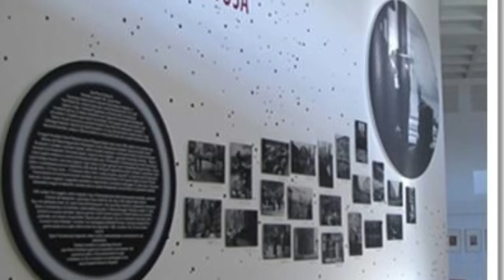Balassi Intézet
A Balassi Intézet a határon túli magyar kultúra magyarországi és az egyetemes magyar kultúra külföldi bemutatásáért felel. Az egységes és egyetemes magyar kultúrát terjeszti és népszerűsíti a nagyvilágban, úgy hogy ezzel párhuzamosan segíti a külföldön vagy határon kívül létező magyar hagyományok és kultúra megismertetését Magyarországon.